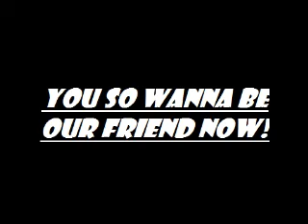P-P-P-PARTY!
Saturday night with some crazy people! ;)